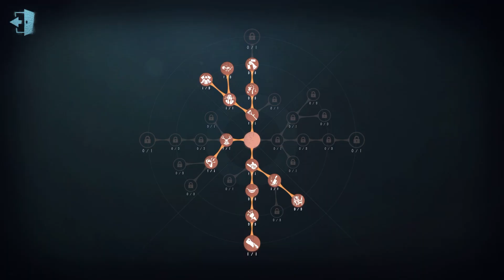#765 Geisha | Pro Player | Moonlit River Park | Identity V